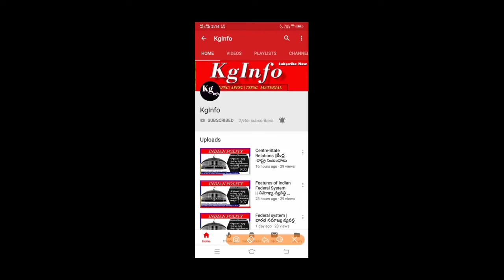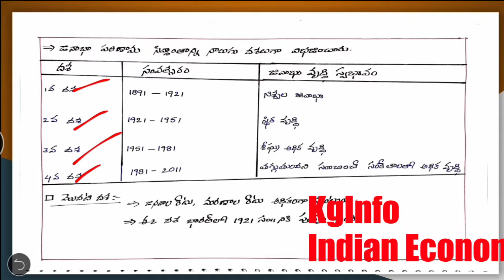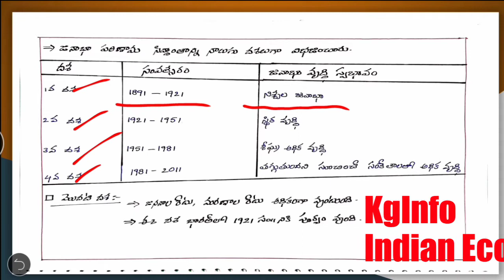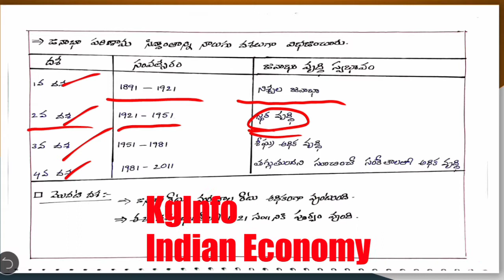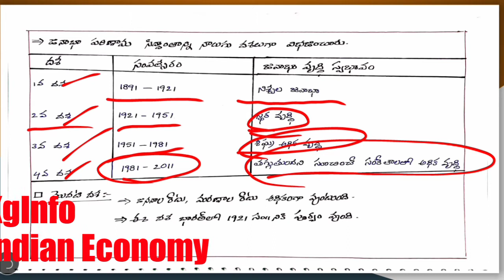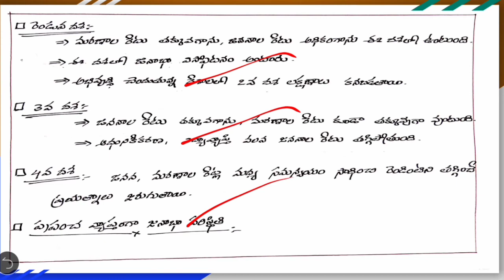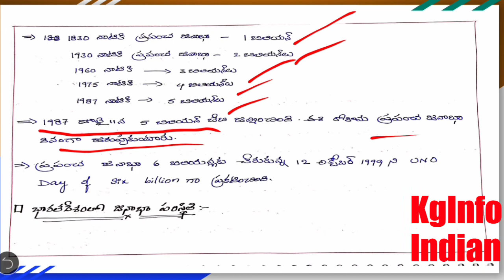Indian Economy || Population of India || Demography of India